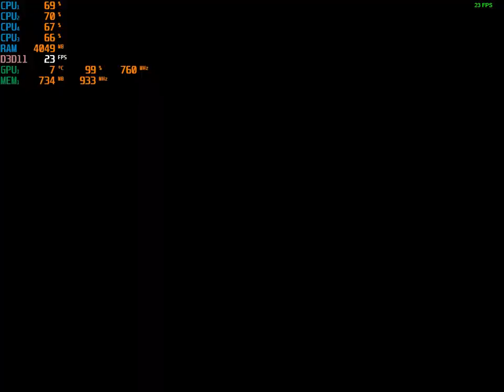Deep Rock Galactic - with the Radeon HD 7560D - AMD quad core A8-5500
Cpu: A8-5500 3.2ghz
Gpu: Nvidia GTX 650 TI 1gb Gddr5
Ram: 8gb 1600hmz (overclocked to 1866mhz) ddr3
OS: Win10, game was recorded with Windows DVR
Res: 1024x768 low settings